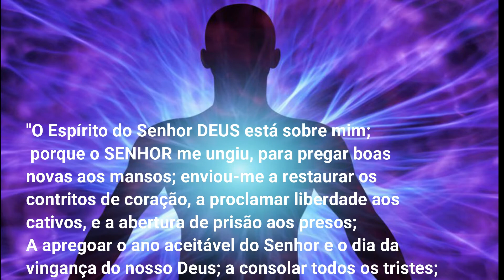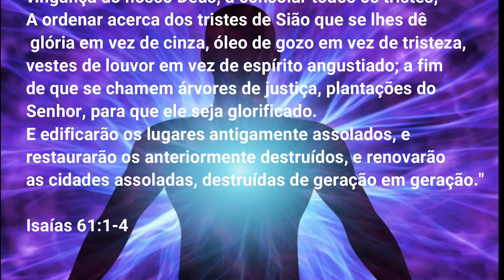re CONSTRUÇÃO - aprendendo com Neemias vídeo 03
Nesta série, aprenderemos com este personagem bíblico como empreender um bem sucedido projeto de reconstrução (vídeo 03).

A ESCOLA ISSACAR treina e capacita os cristãos contemporâneos na perspectiva do Reino de Deus. Nossos cursos e seminários:

. ESCOLA PROFÉTICA FILHOS DE ISSACAR
. ESCOLA DE EVANGELISMO E MISSÕES URBANAS
. ESCOLA DE ADORAÇÃO E INTERCESSÃO
. ESCOLA PROFÉTICA PATHFINDER
. ESCOLA DO REINO
. ESCOLA DE IDENTIDADE, DESTINO E PROPÓSITO
. ESCOLA IGREJA RELEVANTE NO CONTEXTO SOCIAL
. ESCOLA DESENVOLVIMENTO VOCACIONAL
. SEMINÁRIO INTENSIVO "AS 7 ESFERAS DE INFLUÊNCIA SOCIAL"
ESCOLA DIGITAL - IDENTIDADE, PROPÓSITO E DESTINO na plataforma HOTMART

*Conheça nossa escola, faça já sua matricula e estude conosco de forma PRESENCIAL, SEMI-PRESENCIAL, EaD ou na plataforma Digital Hotmart. Acesse Agora

ou faça contato pelo Watshapp: + 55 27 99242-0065